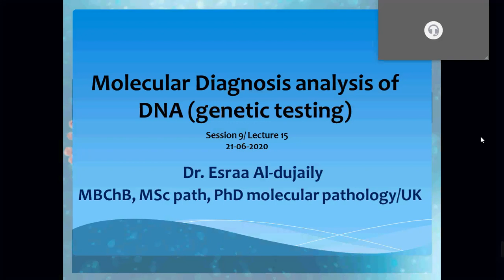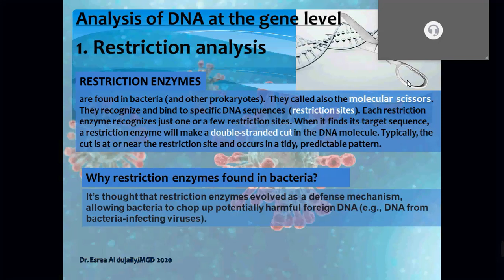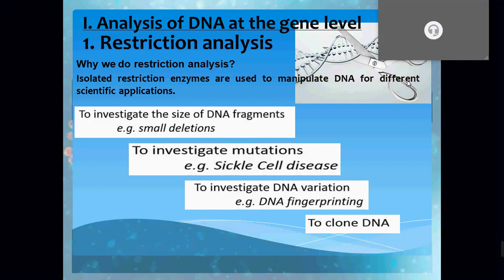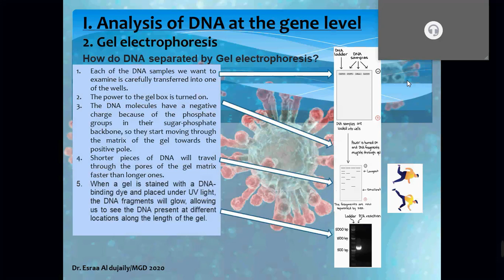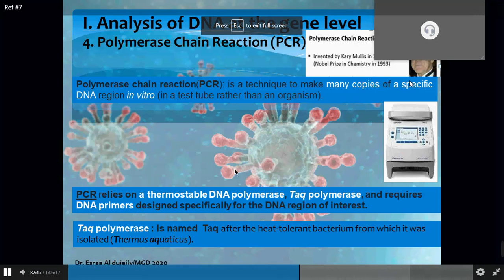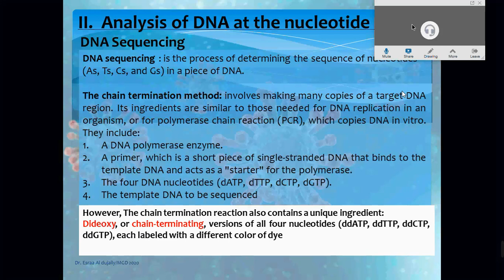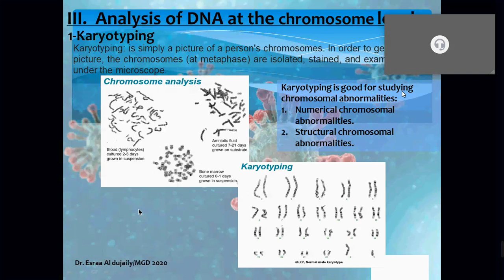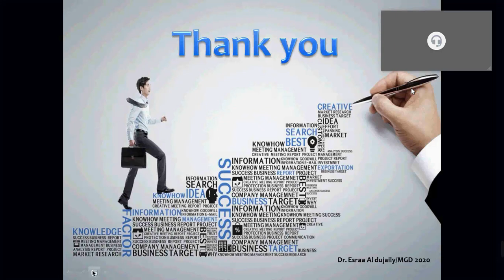MGD - Session 7 - GENETIC TESTING